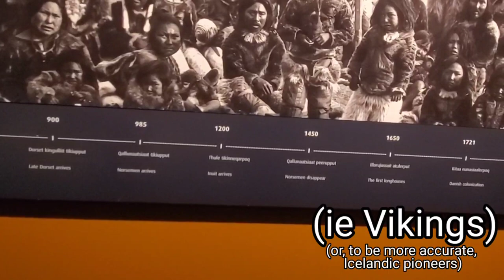The Most Inspiring Thing I Learned in Greenland (Arctic NaNoWriMo Pt. 2)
A wild little tidbit from Greenlandic history and how it inspired the worldbuilding of the World Tree story

0:00 - greenlandic history
3:50 - worldbuilding goals
9:02 - practically how to start with worldbuilding